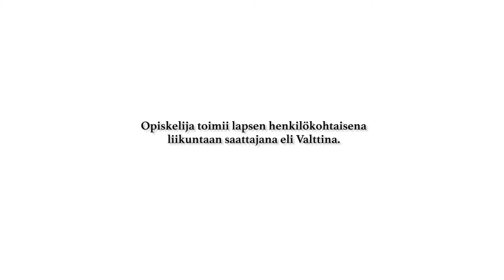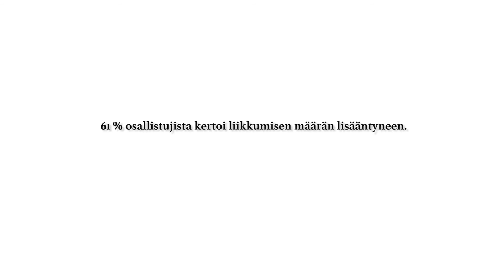Valtin kanssa liikkujaksi (lyhyt versio)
Suomen Vammaisurheilu ja -liikunta VAU:n Valtti-ohjelman avulla pyritään löytämään erityistä tukea tarvitseville lapsille liikuntaharrastus. Ohjelmaan osallistuva lapsi tai nuori saa henkilökohtaisen liikunnan pariin saattajan, eli Valtin. Valtit ovat enimmäkseen liikunnan-, kasvatuksen-, kuntoutuksen tai sosiaalialan opiskelijoita.

Valtti-ohjelman ansiosta moni suomalainen urheiluseura on saanut ensikosketuksen vammaisiin ja tukea tarvitseviin harrastajiin, kuten oheisen videon helsinkiläinen Savate Club, joka sai uuden harrastajan nuoresta Oskusta.

Valtti-ohjelma käynnistettiin osana Sport Empowers Disabled Youth (SEDY) -hanketta (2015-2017), jonka rahoitus tuli EU:n Erasmus Plus Sport -ohjelman kautta. Vuodesta 2017 eteenpäin Valtti-ohjelma on toiminut Suomessa opetus- ja kulttuuriministeriön tukemana.